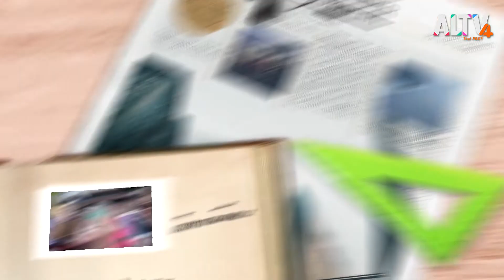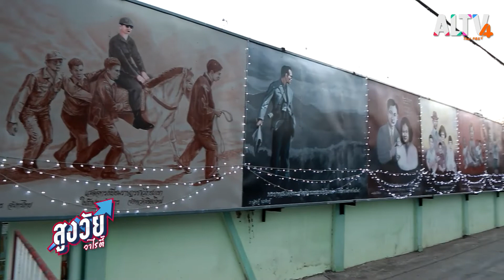Long covid กับผู้สูงวัย | สูงวัยวาไรตี้ (18 มี.ค. 65)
สูงวัยวาไรตี้วันนี้จะมาบอกเล่าถึง Long covid กับผู้สูงวัยพร้อมวิธีรับมือ , 4 ท่าบริหารสำหรับคนเป็นความดันโลหิตสูง และตามก๊วนวัยเก๋าไปเที่ยวครบรสที่เมืองชาละวัน จ.พิจิตร ในช่วง “เก๋ายกก๊วน”

ติดตาม สูงวัยวาไรตี้ ทุกวันจันทร์ - ศุกร์ เวลา 09.00 – 09.30 น. ทาง ALTV ช่องหมายเลข 4